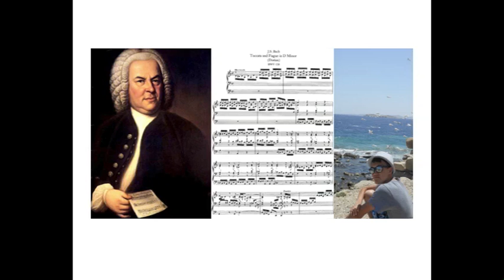Chris plays Dorian Toccata in d by Bach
Chris plays Dorian Toccata by Bach